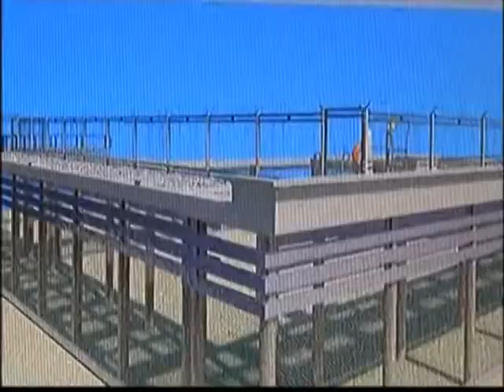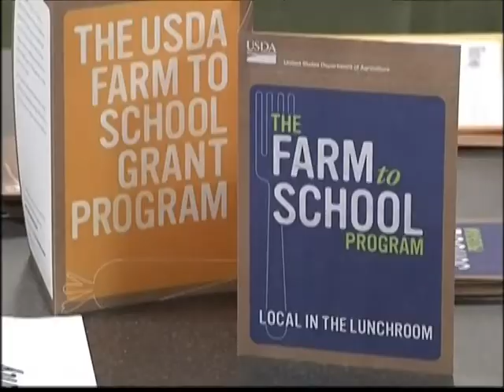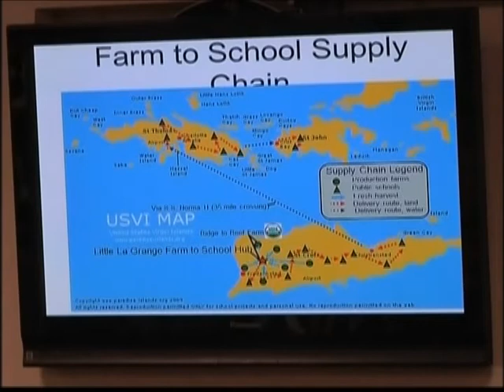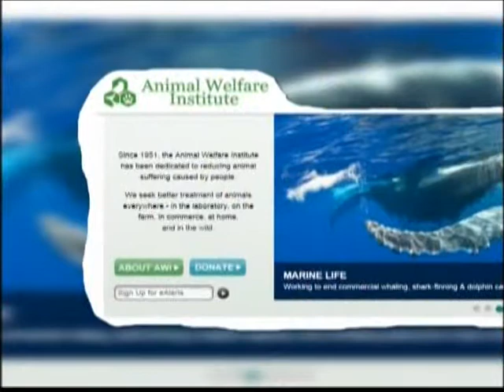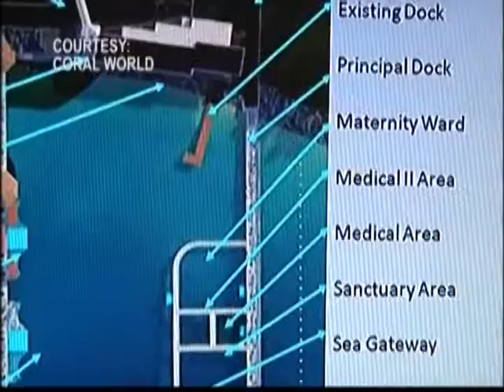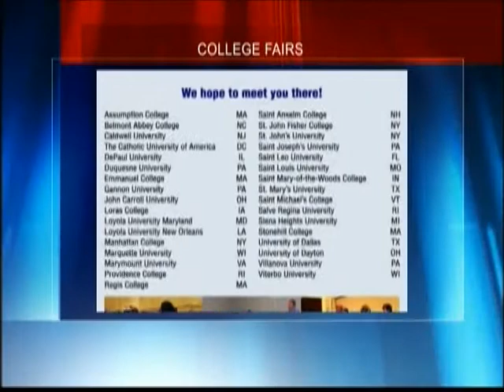NEWS2 NEWSCAST SEPT 25, 2014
Top Stories:

What are your thoughts about the permit application by Coral World, to construct a dolphin exhibit? That will be at the center of a public hearing tonight. A veteran wildlife biologist is in town to add his voice to the debate.
Plus, education officials and local farmers partner to bring farms to schools. The announcement came during the Agricultural Expansion and Marketing Conference.